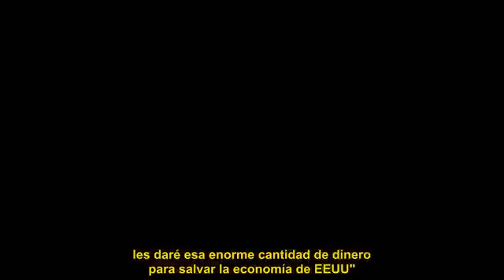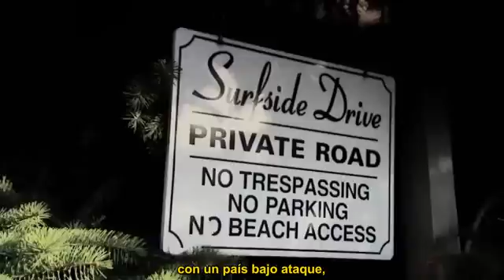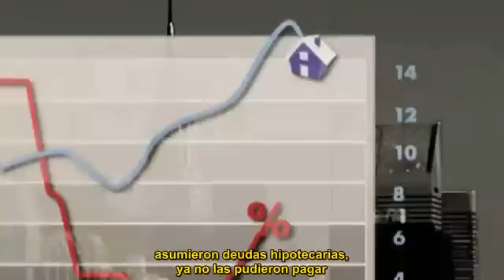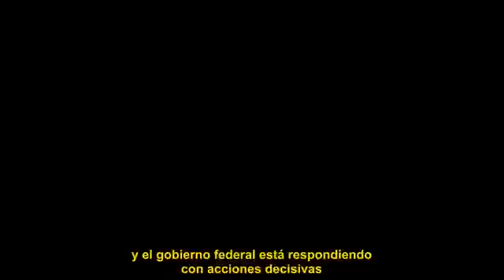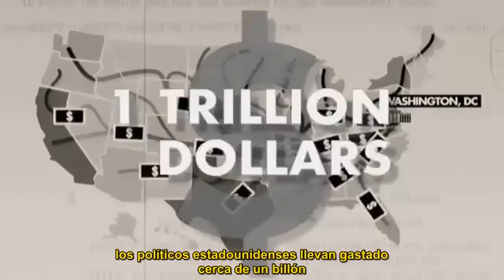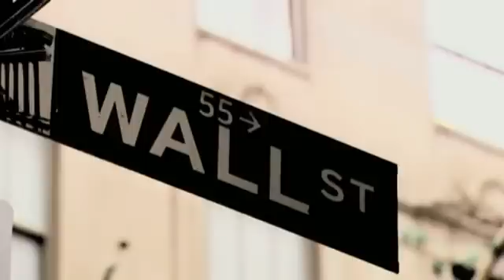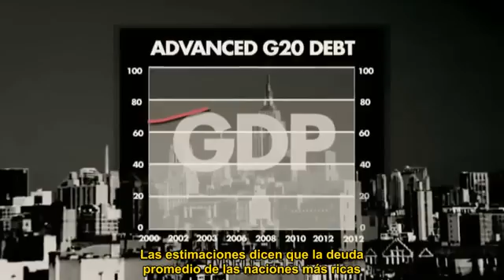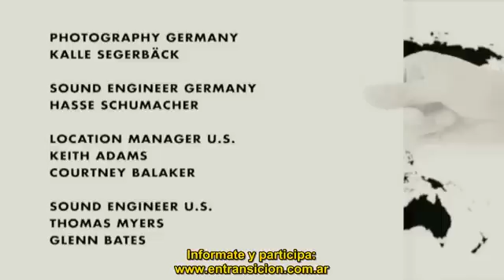Overdose The Next Financial Crisis / Sobredosis, La Próxima Crisis Financiera